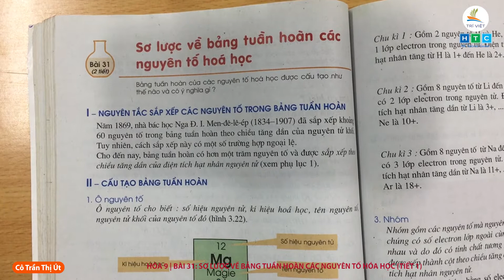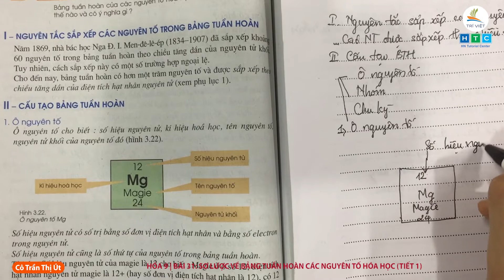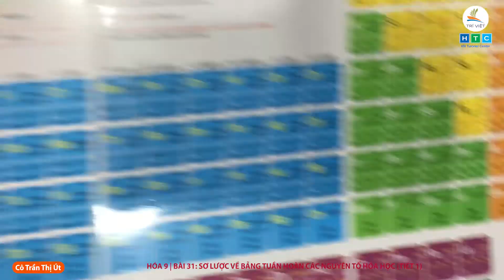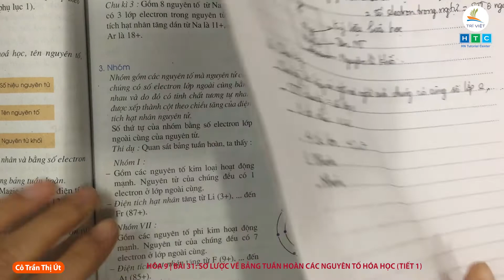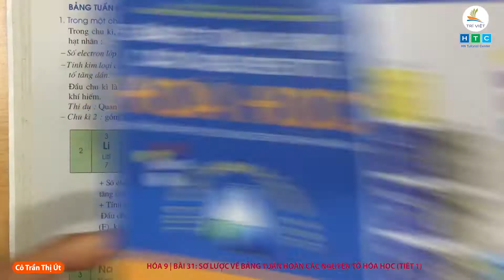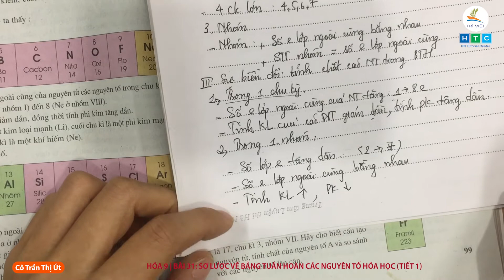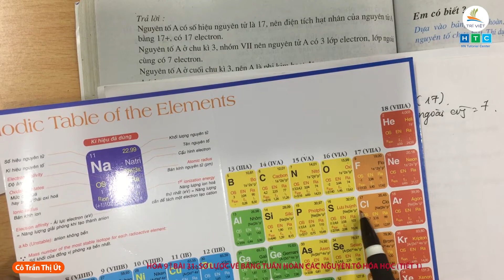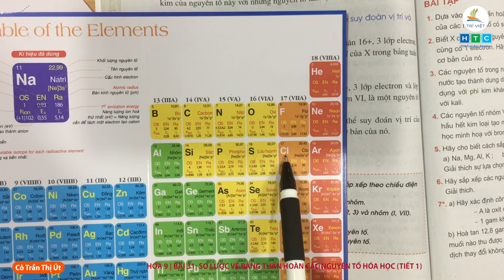HÓA 9 | BÀI 31: SƠ LƯỢC VỀ BẢNG TUẦN HOÀN CÁC NGUYÊN TỐ HÓA HỌC (TIẾT 1)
GVHD: Cô Trần Thị Út